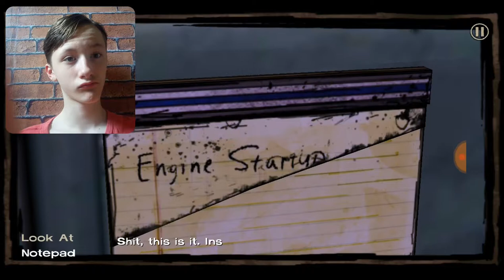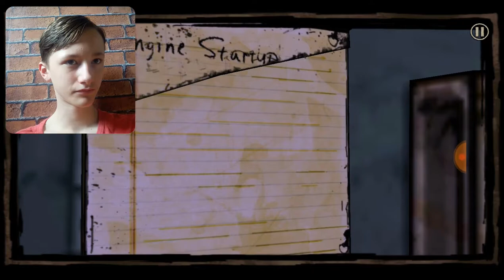A Complete Trainwreck... Walking Dead Season One #12 ( Episode 3)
Now We Face Our Long Journey Ahead But Things Don't Always Go So Well...

Hope You Enjoyed This Episode Of The Walking Dead I'll Try Post These Episodes More Frequently, If You Wanna Play The Game For Yourself It's Linked Down Below The First Episode is Free...